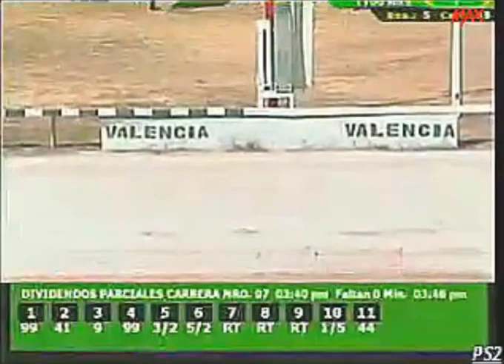VALENCIA 7C 19V49 15/02/2019